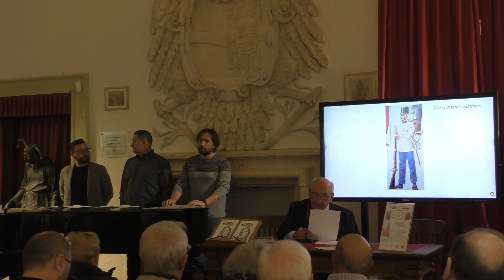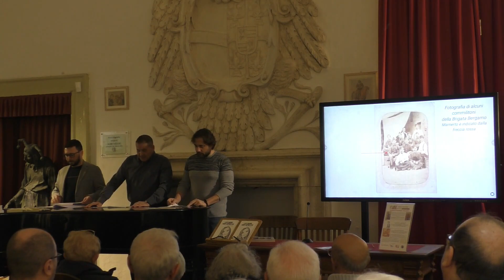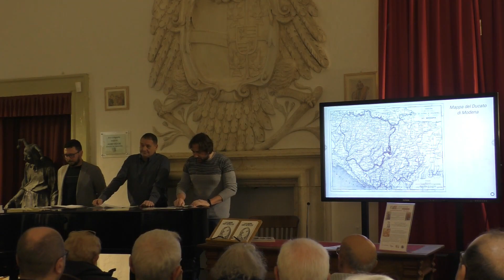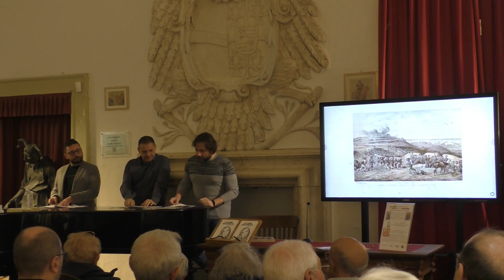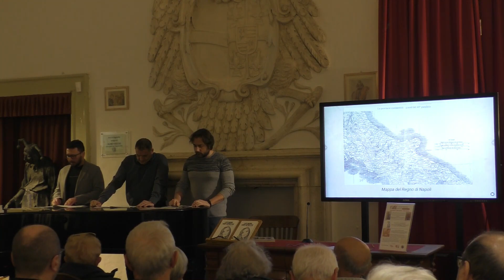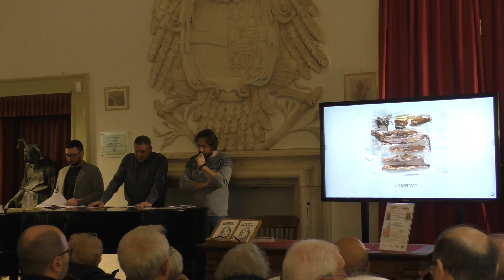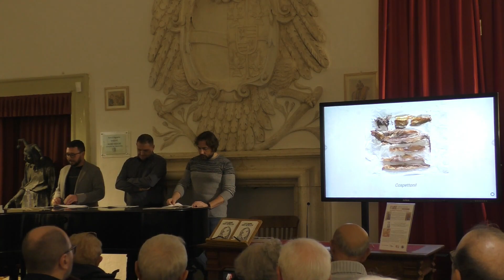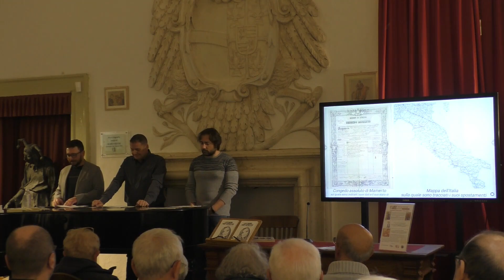Le guerre di Mamerto Pregnaca-Gazoldo presso ass. Postumia 05/11/2023- I Bei Putei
I discendenti di Mamerto Pregnaca conservano gelosamente un suo piccolo quadernetto manoscritto nel quale egli descrive giornalmente la sua vita da soldato, trascorsa in tre eserciti diversi nelle tre diverse guerre: 1859 con la divisa dell’Impero Austro-Ungarico, 1860/61 con la divisa dell’esercito piemontese e 1866 con la divisa dell’esercito italiano!
Mamerto scrive con un italiano a volte un po' incerto, egli di professione faceva il sarto ma bisogna considerare che, all’epoca, saper leggere e scrivere non era da tutti!
Del resto, come diceva D’Azeglio: “fatta l’Italia, si dovevano fare gli italiani!” e il racconto delle girovagazioni di Mamerto, nei diversi conflitti e in diversi eserciti attraversando l’intera penisola, rende bene l’idea della realtà italiana dell’epoca attraverso gli occhi di un ragazzo che si è trovato, suo malgrado, protagonista del risorgimento italiano.
Il racconto di Mamerto non è un gelido diario di cronache di guerra raccoglie, invece, le sue emozioni, le paure, gli entusiasmi, fatti ed episodi che la “storia ufficiale” ha dimenticato o peggio ancora censurato, senza far mancare qualche simpatica disavventura che regala il sorriso per stemperare le crudeltà dei conflitti bellici.